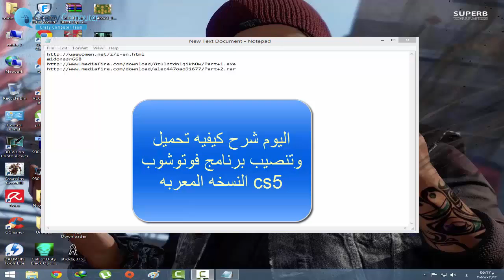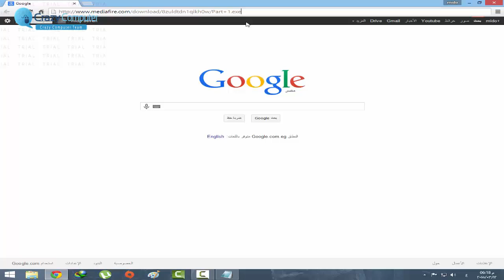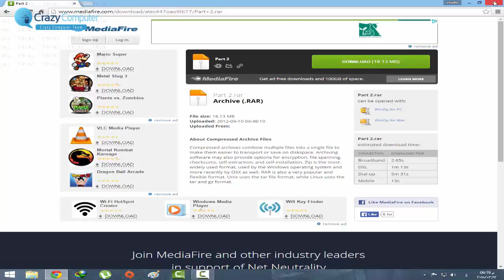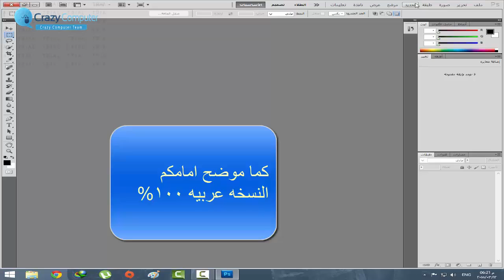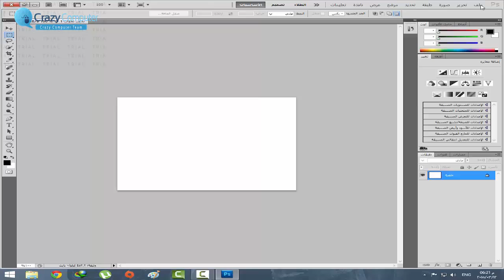شرح تحميل و تفعيل برنامج فوتوشوب CS5 النسخة الكاملة والعربية 2017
رابط البرنامج تجدوه على مدونتنـا من هنا ..

بــعــض الـشروحـات الـتي قـد تـفيدكـم

0) جــديــد 2016 طـريقة حـل مشكلة الـرقم التـسلسـلي نـهائيـاً
1) شــرح طـريقة زيــادة متـابعين آنـستجرام بـطريقة سهلة وصحيحة
2)  قـائمـة تـشغيل "دروس فوتوشـوب" تـفيدكم أن شـاء الله
3) شـرح الـتسجيل بـموقع tsu وربح منه مضمون 100%
4) طريقة معرفة بـاسـورد شبـكات WiFi في أغلب المناطق العمومية
5) قـائمة تـشغيل كاملة عن دروس بلوجر من البداية حتى الأحتراف
6) تـحميل أفضل برامج الحماية آفـاست مع التفعيل 2016

والـعـديـد من الـدروس المفيدة لكم أن شـاء الله زيـارتكم لقناتنـا تـسعدنـا

صفحتنـا على الفيس بـوك زيـارتكم تـسعدنـا آهلا بكم معنـا متابعينا الجدد

آهلاً بكم معنـا .. نـرجوا الأشتراك بـ قناتنـا على اليوتيوب .. دمتم في رعاية لله

▬▬▬▬▬▬▬▬(ஜ۩۞۩ஜ)▬▬▬▬▬▬▬▬▬